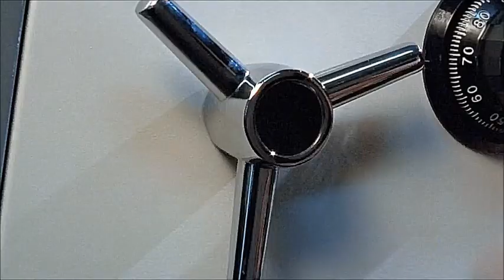Life After People - Home Safes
You are watching the fate of Home Safes in a Life After People, taken from the episode Crypt Of Civilisation.